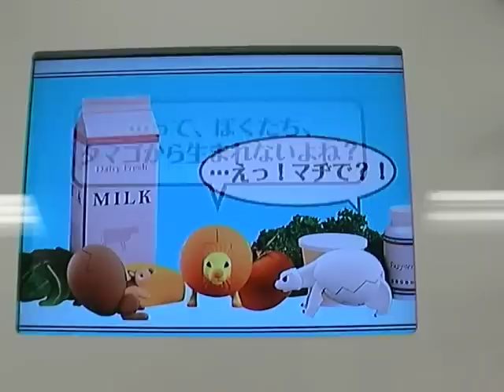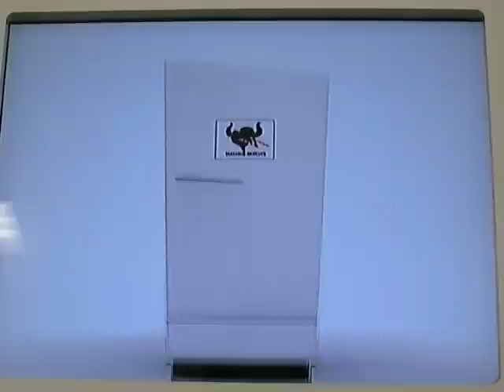Tamagora Heaven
What came first - the chicken or the egg? Neither. I think the Tamagora did!